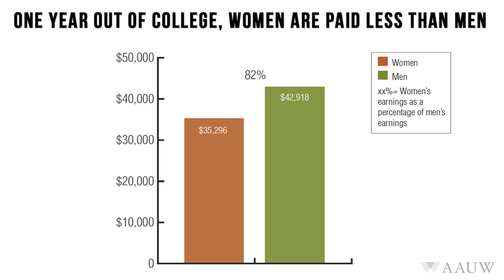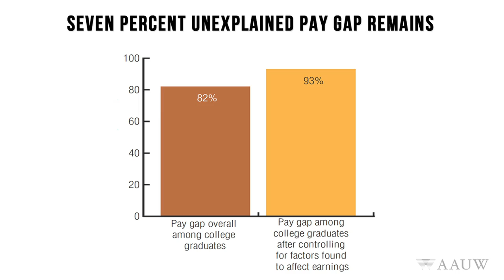On The Issues: Young Women and Student Debt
Naima Ramos-Chapman sits down with Anne Hedgepeth, the Government Relations Manager at the American Association of University Women, to discuss student debt and its specific impact on young women.